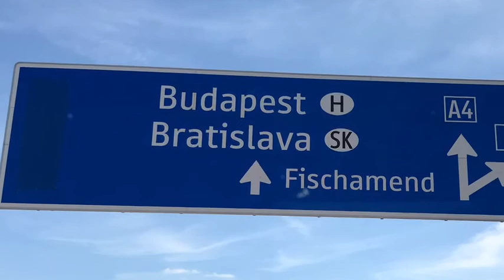tour-de-world.com Roadtrip video #2 Unimog Ungarn Offroad Reise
Mit dem Unimog durchqueren wir Ungarn. Von diesem Land erhofften wir uns mehr. Doch meistens kommt es anders als man denkt oder man denkt anders als es kommt.
Unser Mercedes Truck schlängelt sich durch die vom Regen aufgeweichten Waldwegen. Entlang architektonisch ansprechender Fassaden führt uns unser Weg einmal quer durch Ungarn.
Für die Einheimischen sahen wir wohl eher aus wie Zigeuner aus. Daher waren wir nicht wenig verwundert, als die Polizei uns eines Abends auf einem Feld stehend kontrollierte. Unsere Pässe wurden mit der Polizeidatenbank abgeglichen und wir durften bleiben.

UNSERE AUSRÜSTUNG:

▶️12V Offroad Druckluftkompressor

Du kannst TOUR-DE-WORLD supporten, indem du über unsere Produktlinks einkaufst. Du zahlst nicht mehr oder weniger, aber wir erhalten eine kleine Provision von unseren Partnern. Wir würden sagen: Win-Win!

Wir freuen uns, dass du dabei bist.

Danke! Du bist einfach spitze.

(Dieses Video enthält gegebenenfalls Werbung)